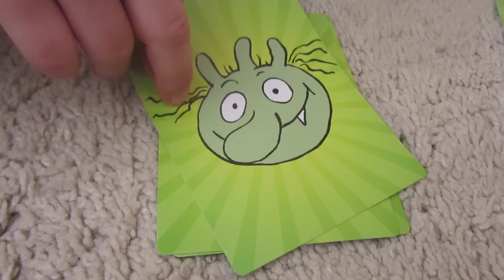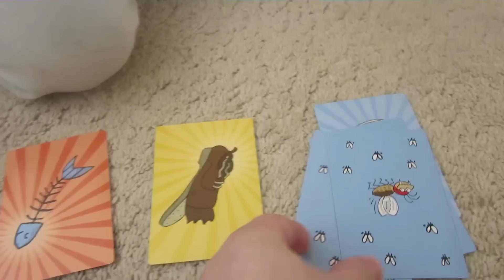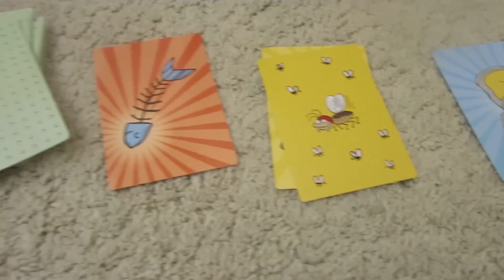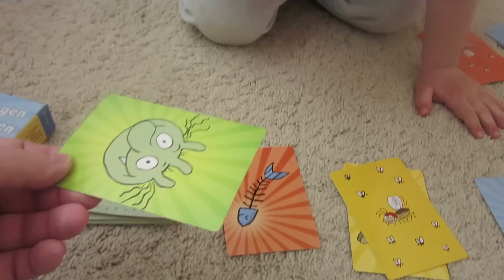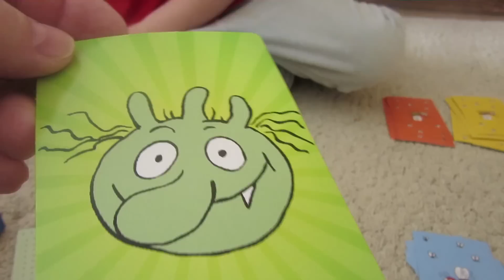Die Olchis - Wir spielen "Fliegen Fangen" Spielzeug für Ash/ Kanal für Kinder Kinderkanal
Wir spielen " Die Olchis - Fliegen fangen" ein Spielzeug für flinke Finger ab 4 Jahren für 2-6 Spieler:
Wo olchiger Stinkermüll ist, sind Fliegen nicht weit! In diesem Spiel sind wir die Olchies und müssen so viele Fliegen wie möglich fangen. Denn wer am Ende die meisten Fliegen gefangen hat, ist der oberstinkigste Olchi! Doch aufgepasst - in den Tiefen des Abfalls lauern oft gesunde Vitamine!